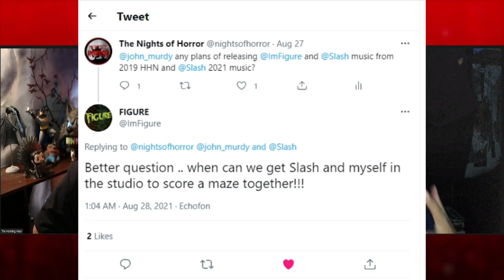Most Anticipated Mazes and Scarezones at HHN 2021 Hollywood!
Rob and I rank our most anticipated mazes and scarezones for HHN 2021 in Hollywood!